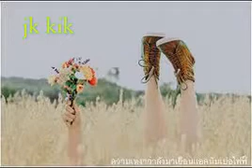กรรมตามสนอง mild (cover)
กรรมตามสนอง mild ขอให้ลองฟังนะค่ะ ติชมได้ค่ะของพี่วงมายด์ค่ะ ขอบคุณเปียโนเพราะๆ ถ้าใครอยากฟัง คลิก